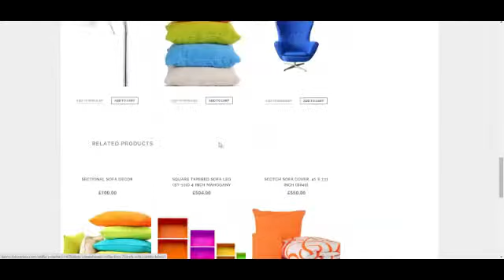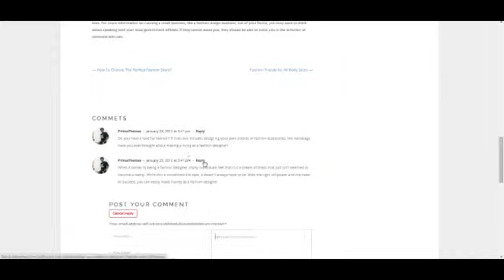Soffa Furniture & Bussiness WordPress Theme +Download Link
Compatibility:

This theme require:

Wordpress 3.9 or greater.

WHY YOU HAVE TO CHOOSE US?

Customizable

Customize Logo
WooCommerce Layout
Compatible with WordPress 3.9 or greater.
Compatible with WooCommerce 2.1
Responsive Design
Dummy Data Available (including post, product, and form template)
Well Documented
Extra Feature: Soffa is already compatible with some premium plugins bello (already included in the theme package):

WooCommerce Catalog Mode by XtensionPress (premium)
WooCommerce Product Enquiry by XtensionPress (premium)
WooCommerce Product Quotation by XtensionPress (premium)
Visual Composer Page Builder (premium)
Revo Slider (premium)
YITH WooCommerce Wishlist (free)
WooCommerce Compare (free)
Mailchimp for Wordpress Lite (free)